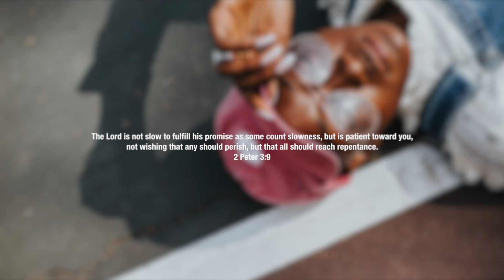NOBLE - HOME IMPROVEMENT FT. PHILL (BEAT PROD. By MKSB)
'Home improvement is a'nother single from Noble's 'Unashamed' project